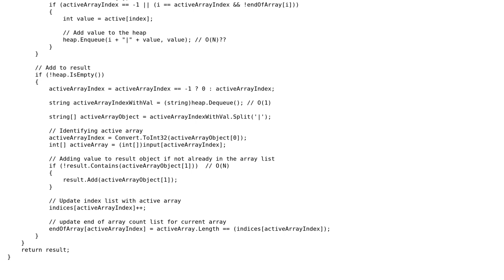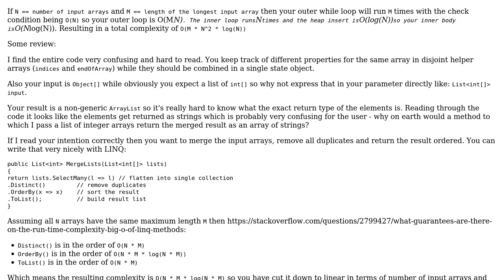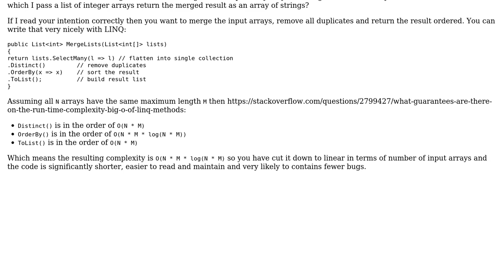Code Review: Big-O complexity calculation for a merge and sort function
With thanks & praise to God, and with thanks to the many people who have made this project possible! | Content (except music & images) licensed under CC BY-SA | Music | Images & others | With thanks to user Tom user Jamal user ChrisWue and the Stack Exchange Network Trademarks are property of their respective owners. You are responsible for your own actions.